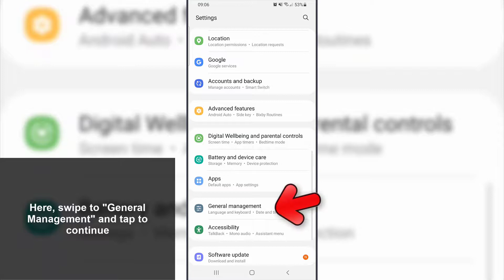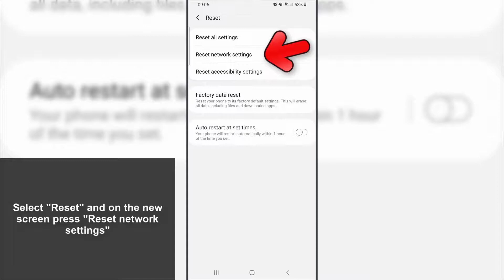⚠️ How to Connect WiFi Samsung Galaxy A23 A33 A43 A53 A73 ✔️ Fix Connection Problems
Solvetic_eng video-tutorial to know how to connect Wifi Samsung Galaxy A23 A33 A43 A53 and A73 fix connection problems step by step. ▶️ 𝗔𝗟𝗟 𝗔𝗕𝗢𝗨𝗧 𝗦𝗔𝗠𝗦𝗨𝗡𝗚 𝗚𝗔𝗟𝗔𝗫𝗬 𝗔𝟮𝟯, 𝗔𝟯𝟯, 𝗔𝟰𝟯, 𝗔𝟱𝟯 𝘆 𝗔𝟳𝟯

Do you want to know how to connect Wifi Samsung Galaxy A23 A33 A43 A53 and A73 solve connection problems? In the following TechnoWikis video you can see all the steps you must follow to know how to connect Wifi Samsung Galaxy A23 A33 A43 A53 and A73 solve connection problems in detail step by step.v